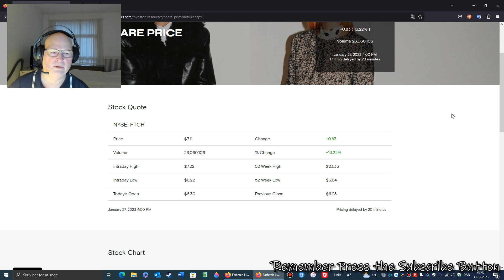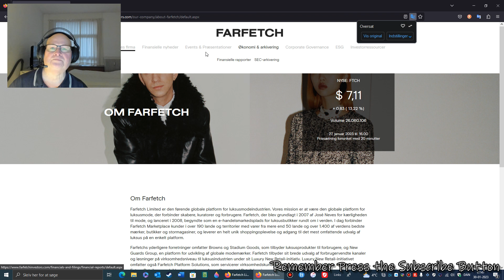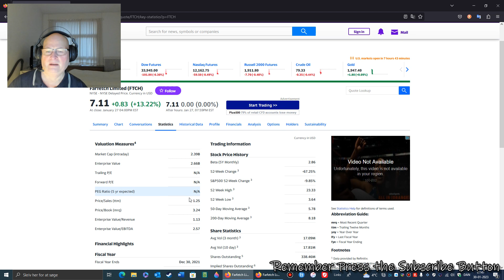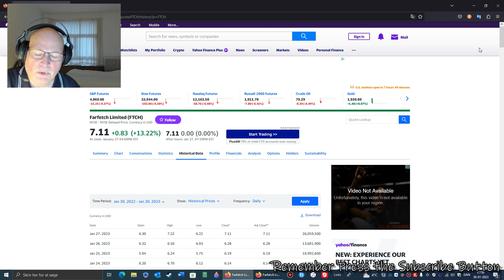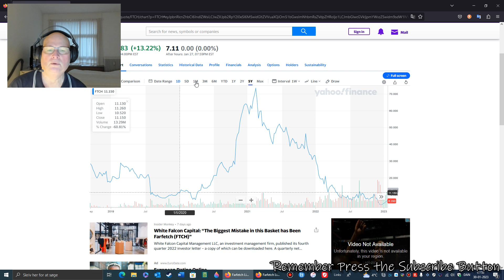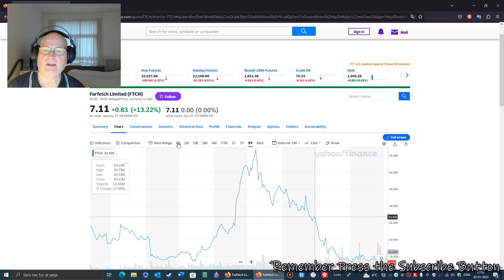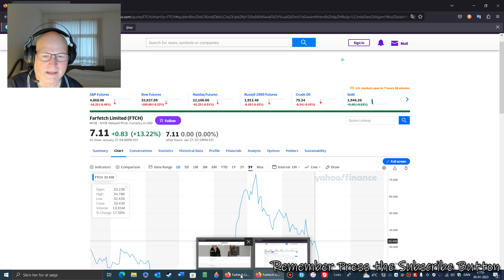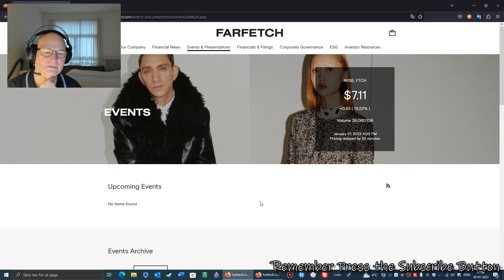farfetch a clothing company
hi, I have seen on farfetch a clothing company that deals in luxury clothing. which I think looks good about stocks for me and maybe for you too.